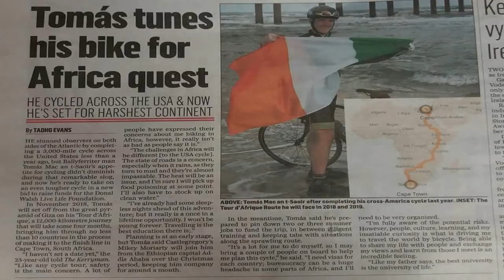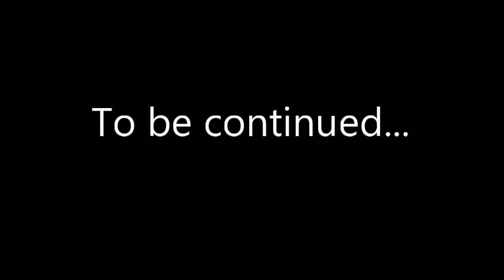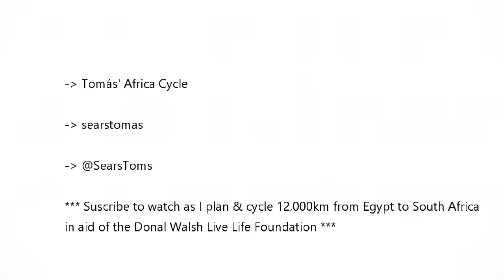Is cycling in Ethiopia really THAT BAD?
On November 2nd, 2018, I will embark on a 12,000km solo & unsupported cycle down the length of Africa. My journey starts in Cairo, Cape Town, & I finish in Cape Town, South Africa. This cycle is in aid of the Donal Walsh Live Life Foundation. Donal Walsh, the Kerry teenager who touched so many lives when he came to prominence through his writings and subsequent appearance on Brendan O’Connor’s ‘The Saturday Night Show’ is being honored by his native county. Donal who fund raised tirelessly while battling Cancer has now had the Donal Walsh Livelife Foundation set up by his family primarily in order to promote his anti-suicide Livelife message.

The foundation will also assist in his other causes of providing age appropriate teenage facilities in hospital and hospice care centres.

If you would like to donate, please head on over to my idonate fund page.